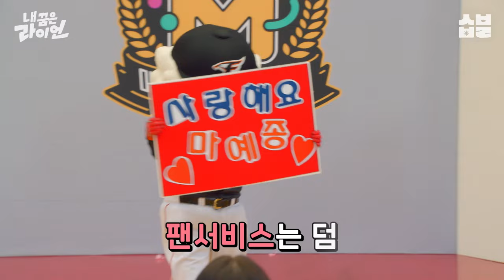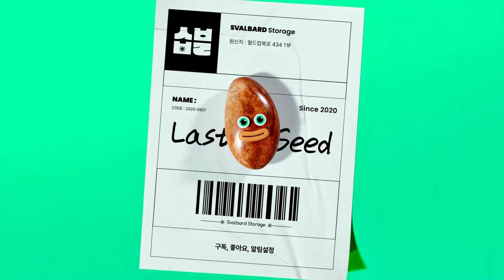599세 모쏠 산신령 VS 애아빠 독수리, 수행평가 최우수 학생은? [내 꿈은 라이언]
수행평가 2탄! 계급장 떼고 다 붙어~!
종족을 뛰어넘는 세기의 대결!
과연, 홍잠언의 최종 선택은?

내꿈은 라이언 EP.05